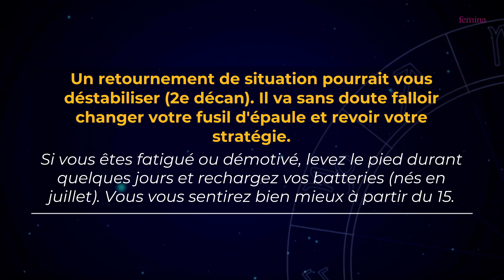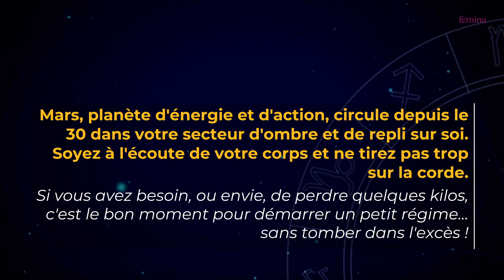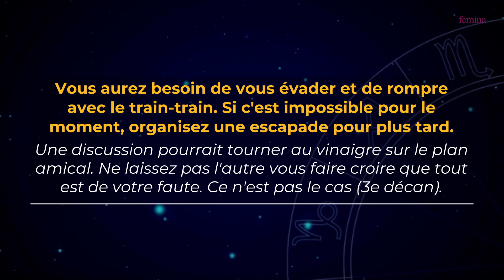Votre horoscope de la semaine du 31 octobre au 6 novembre 2021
Cette semaine, les Gémeaux vont devoir utiliser leur charme et leur humour pour apaiser les esprits, les Lion devront lever le pied durant quelques jours et recharger les batteries et les Verseau vont connaître une discussion qui pourrait tourner au vinaigre sur le plan amical. Découvrez votre horoscope de la semaine du 31 octobre au 6 novembre 2021.